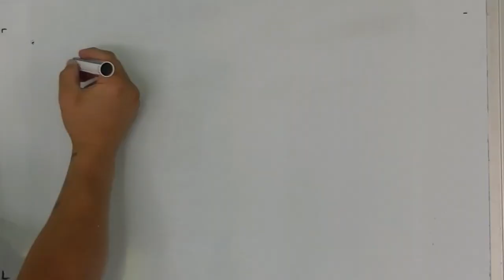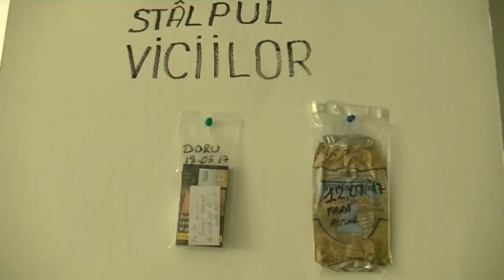Metoda mea de a renunta la obiceiuri - Doru Dorobat Vlog 030